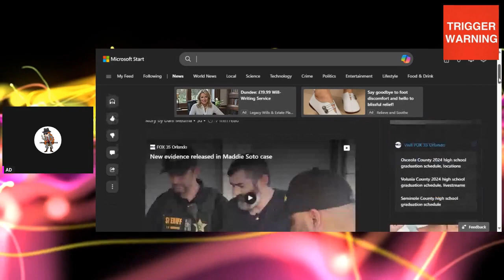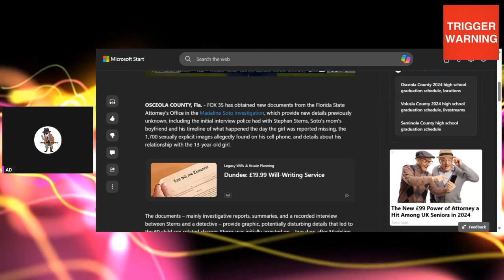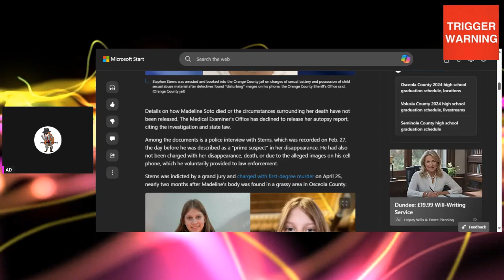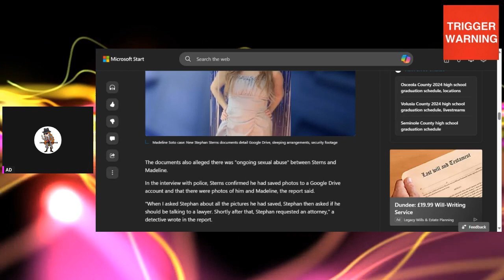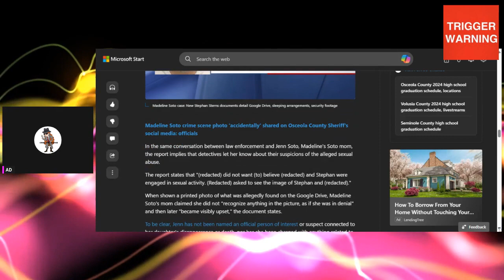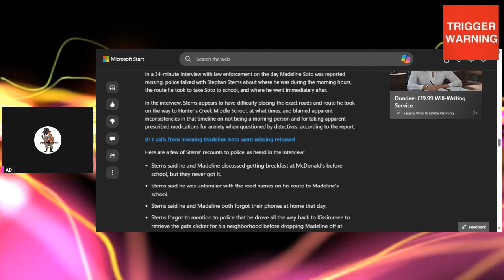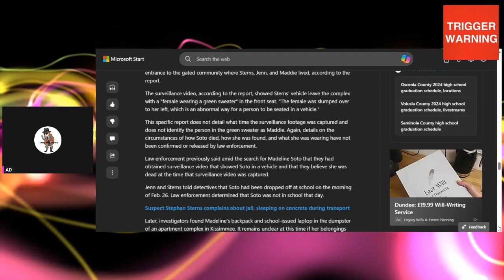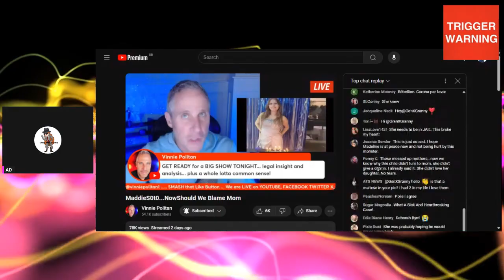UPDATES MADALINE SOTO TRIGGER WARNING 1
Hi there everyone and thank you for being here with me today and taking time out of your day . We are looking over the updates of Madeline Soto and all the new info that has come out in the past few weeks.